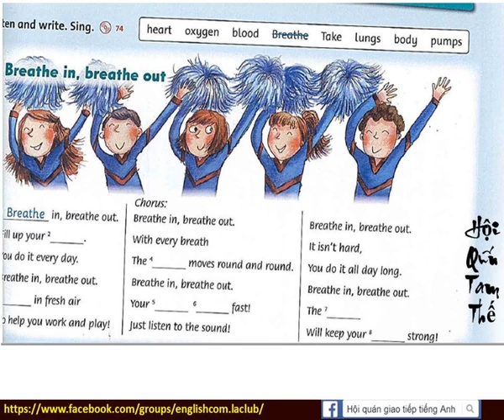74 Bài hát Breathe in, breathe out